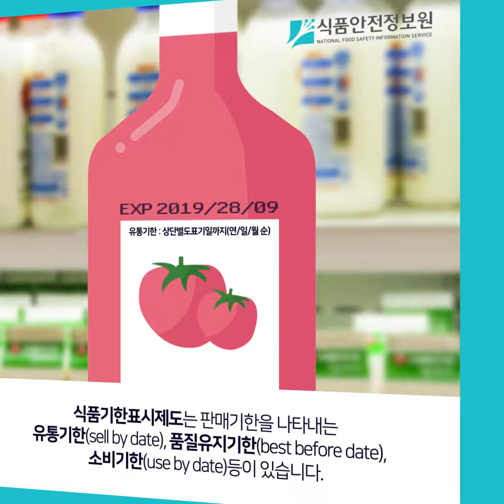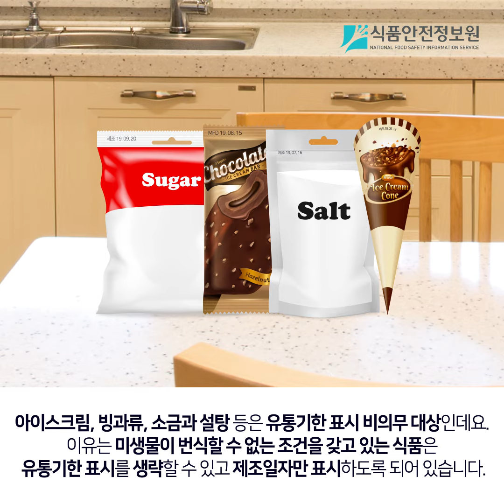[밥상머리식생활정보]식품기한표시제도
해외직구나 여행으로 해외식품 구매가 증가하면서 나라마다 식품기한표시가 조금씩 달라 혼란스러웠죠. 그래서 식품기한표시제도와 의미를 살펴보도록 하겠습니다.